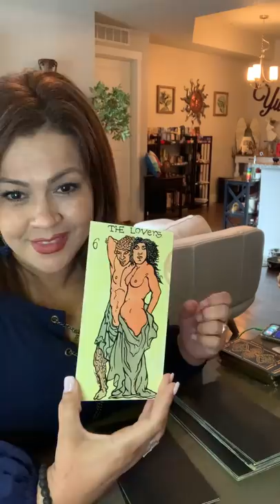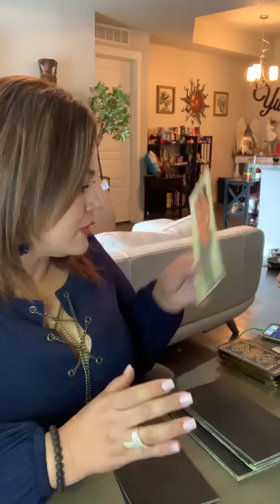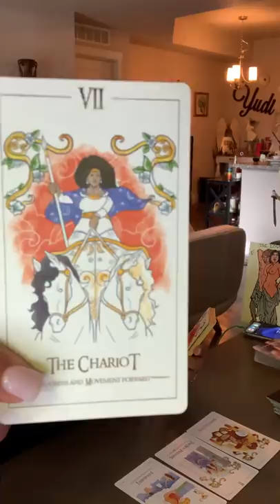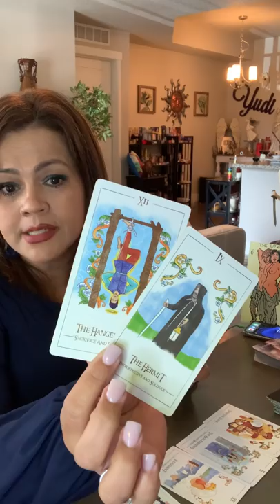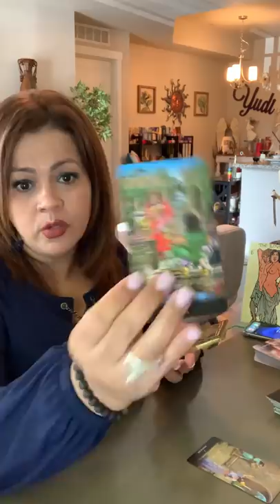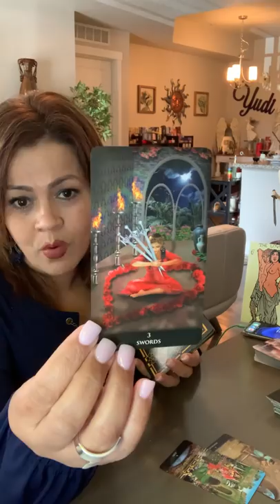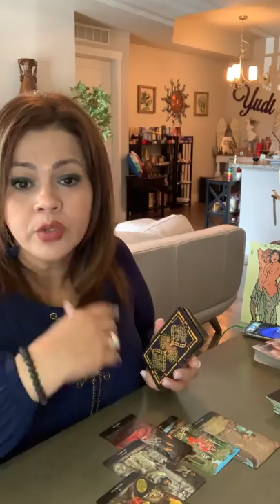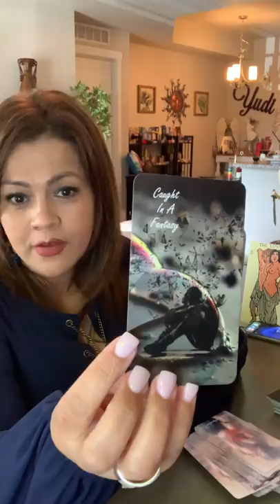♑️CAPRI♑️EL AMOR..MENSAJE DE TUS GUÍAS...RECONCILIACIONES..IR DESPACIO PARA NO REPETIR SITUACIONES❤️